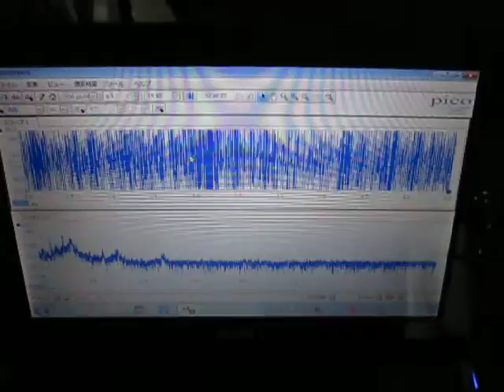超音波伝搬状態の‹測定・解析›（超音波テスター）